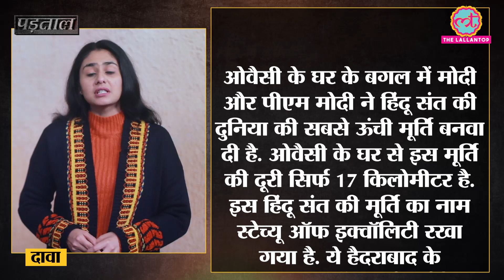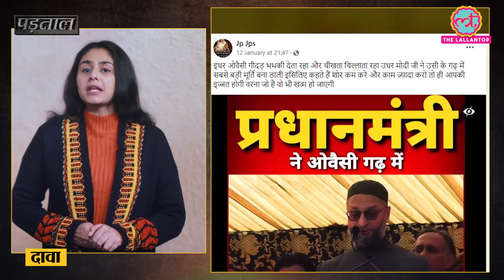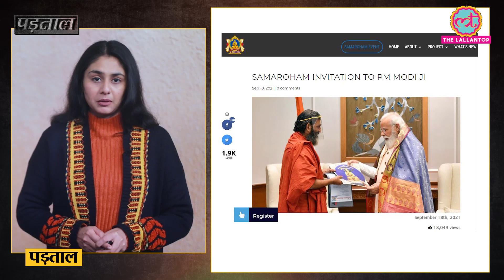PM मोदी ने हैदराबाद में बनवाई सबसे बड़ी हिन्दू मूर्ति? सच जानिए | Fact Check | BJP | AIMIM | OWAISI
Social media users are sharing a video and claim that next to Owaisi's house, PM Modi has built the world's tallest statue of a Hindu saint. The lallantop has investigated the claim and found that the viral claim is false. The idol seen in the video is of Vaishnava saint Ramanujacharya. The statue has been built by PM Narendra Modi but by the Jeer Educational Trust, whose director is Chinna Jeeyar Swamy.